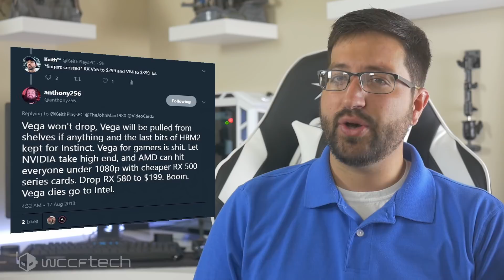What Does Radeon Do Now With Turing Launching?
So what does AMD and RTG do to stay afloat in a post Pascal world? Let’s dig into just some of the directions they could take.